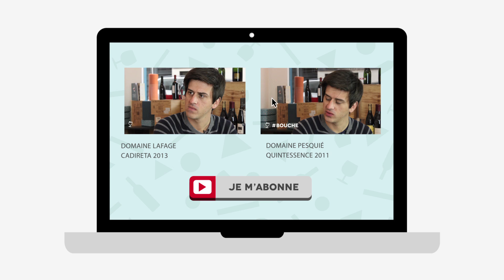Tamino 2010 Domaine de la Paleine | Concentré, profond, suave, | Les dégustations du Petit Ballon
Aujourd'hui nous dégustons le vin rouge Tamino 2010 du Domaine de la Paleine en compagnie de Martin et Jean-Michel Deluc, notre expert sommelier chez le Petit Ballon. Nos abonnés Bel Âge ont reçu ce vin en mars.

Retrouvez la fiche dégustation de cet AOC Saumur Puy Notre Dame

L'abus d'alcool est dangereux pour la santé. Sachez consommer avec modération